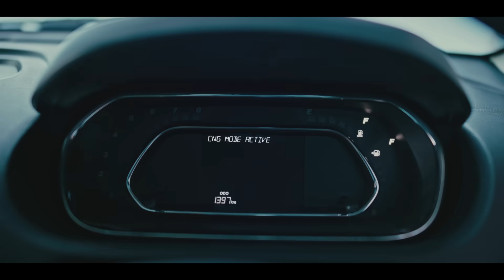Tiago and Tigor iCNG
Introducing Tata Tiago and Tigor iCNG with iNCREDIBLE Performance, iCONIC Safety, iNTELLIGENT Technology, and iMPRESSIVE Features.

Get Ready To Be Impressed.